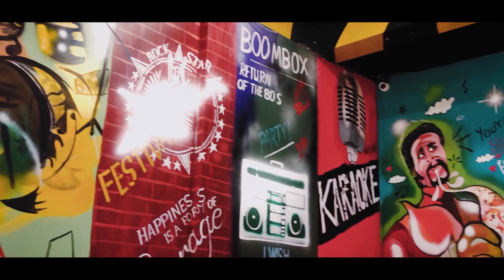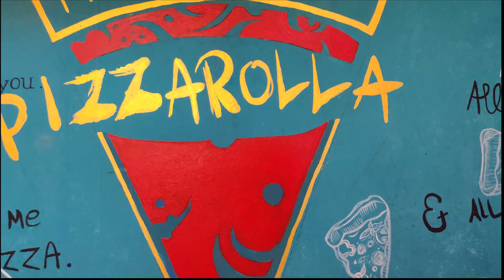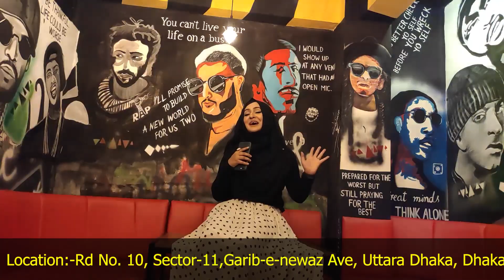21''❗ Largest Pizza 🍕at Uttara with Amazing Interior Design || PizzaRolla Uttara || Foodie Farzana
📍(  PizzaRolla Uttara ) Location:-Rd No. 10, Sector-11,Garib-e-newaz Ave, Uttara Dhaka, Dhaka

Recently I went to PizzaRolla Uttara. Which is at Uttara Sector-11  and the Interior Design was Beautiful. I try to share my whole experience . Hope You Will Enjoy it .